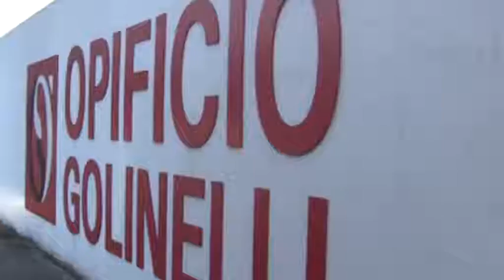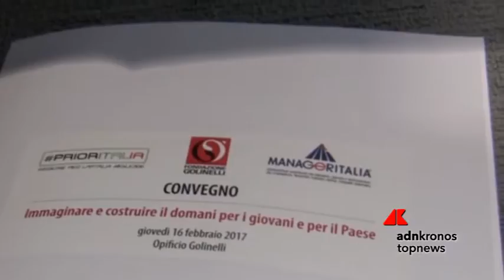Manager a confronto per parlare di giovani e futuro...